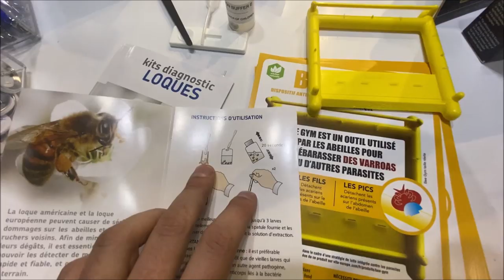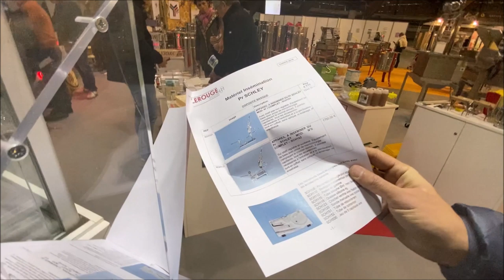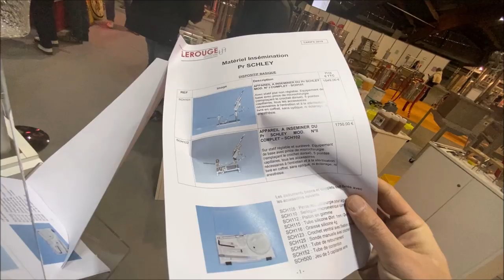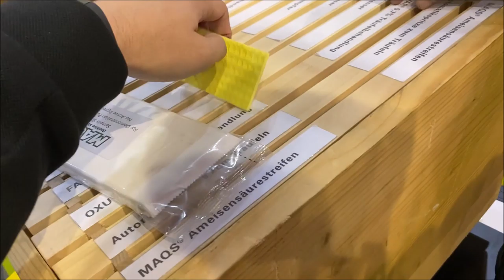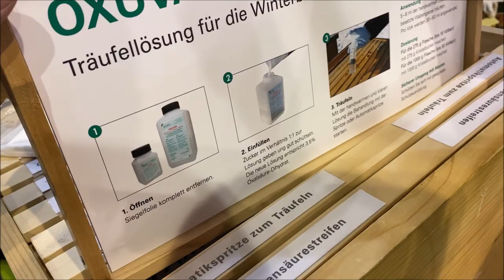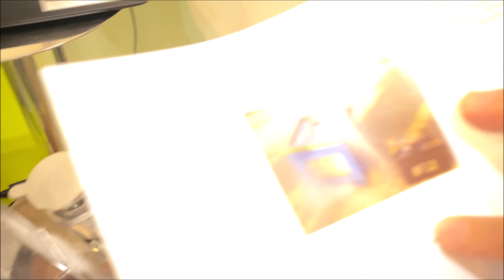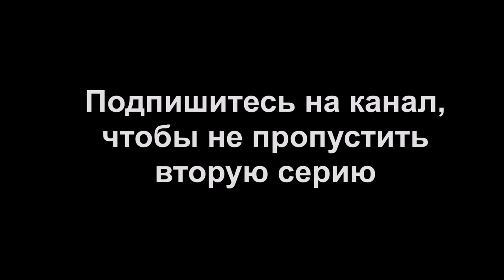Пчеловодство Франция, Авиньон 2019 год Выставка – Ярмарка Часть 1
Видео обзор выставки ярмарки для Пчеловодов. Город Авиньон, Франция 2019 год. Часть – 1.